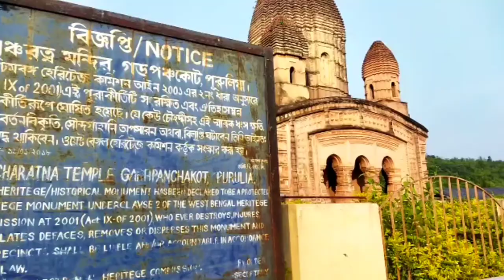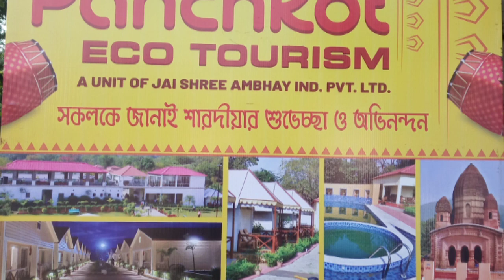Garhpanchokoat purulia ||Garhpanchokoat eco tourism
Hi this video is about Garhpanchokoat purulia, garhpanchokoat fort, rasmandir..
Garhpanchokoat eco tourism